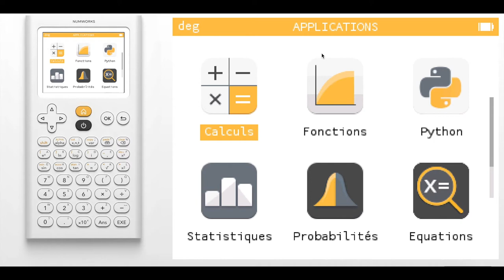Term - Déterminer une limite de suite grâce aux propriétés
Dans cette capsule, on se penche sur la rédaction à poser pour expliciter la limite d'une suite.